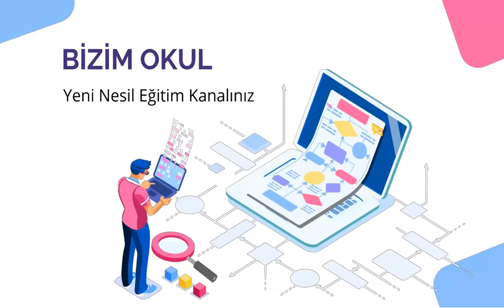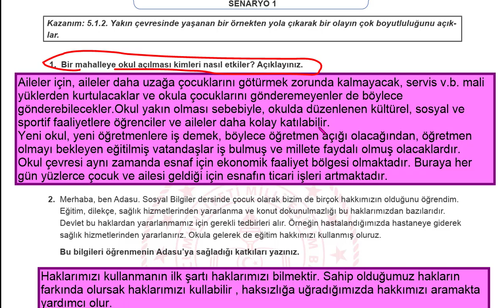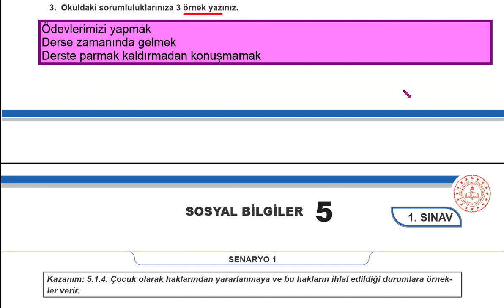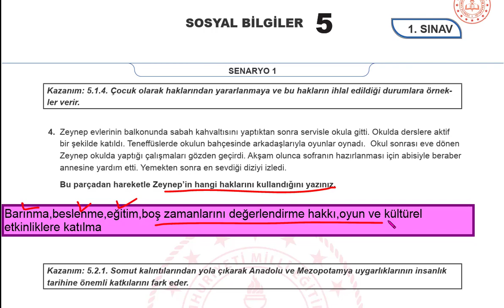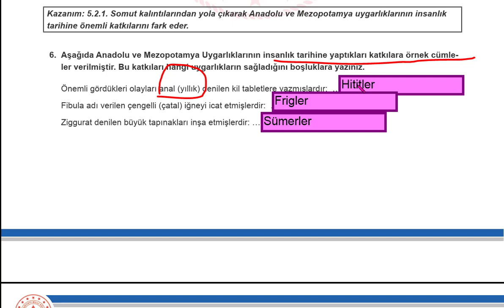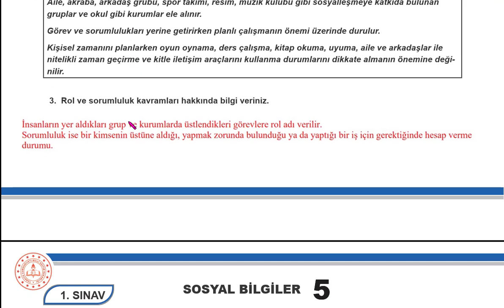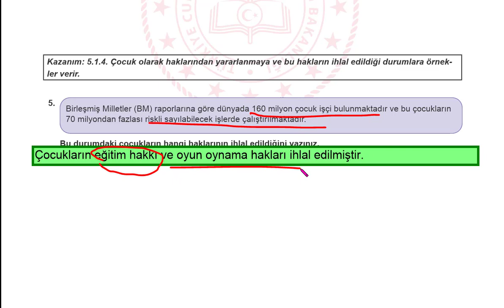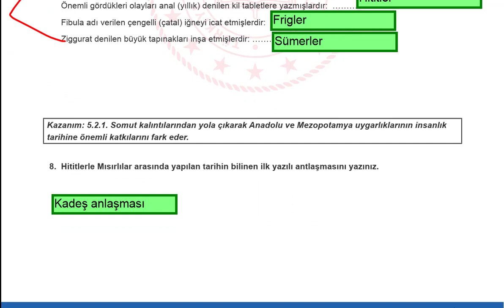| MEB | 5.Sınıf 1.Dönem 1.Yazılı SOSYAL BİLGİLER Soruları 👉MEB Örnek Sorular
5 SINIF SOSYAL BİLGİLER 1 DÖNEM 1 YAZILI MEB ÖRNEK YAZILI SENARYOLARI AÇIK UÇLU YENİ SİSTEM YAZILI
5 SINIF SOSYAL BİLGİLER ÖRNEK YAZILI,
5 SINIF SOSYAL BİLGİLER AÇIK UÇLU,SOSYAL BİLGİLER 5 AÇIK UÇLU, SOSYAL BİLGİLER 5 YENİ SİSTEM YAZILI,5 SOSYAL BİLGİLER SORU DAĞILIM, SOSYAL BİLGİLER 5 YAZILI
5 ortak sınav
meb ortak sınav
SOSYAL BİLGİLER 5 ortak sınav